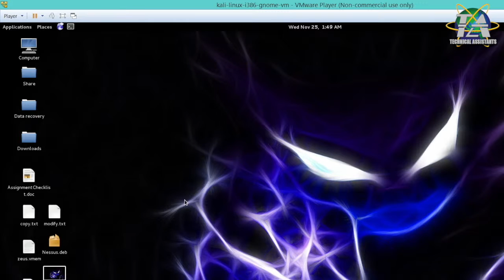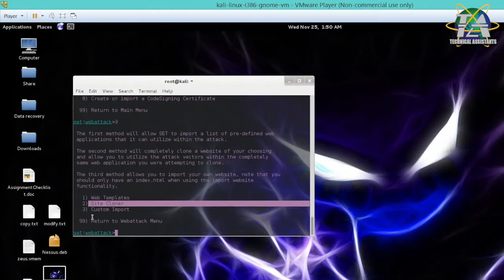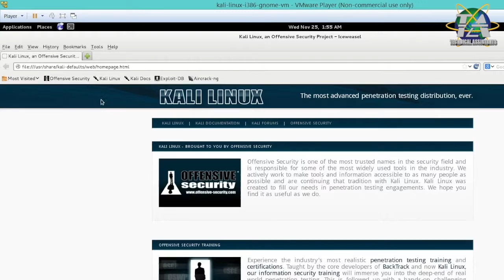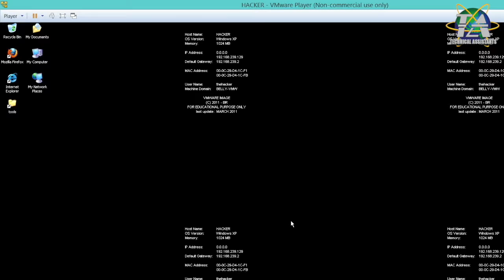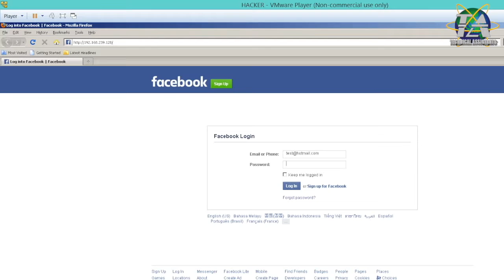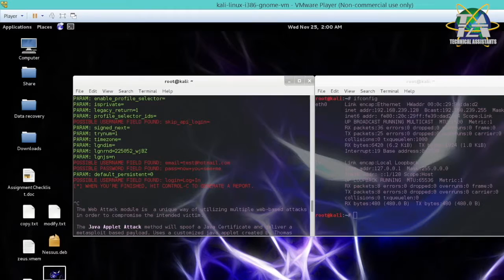Tips & Tricks#35 Social Engineering Attack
Nowadays, you could find many online hackings occurred everyday and even every hour. Knowing the basic of hacking would be a good way to avoid yourself of getting hacked.
Social Engineer Toolkit is what hackers may use.

Below are the steps of how to use Social Engineer Toolkit:
1. First of all open terminal and then type “se-toolkit” and hit enter. Next it will ask the user to accept licence agreement. Press “y” and hit enter then a list will be given.
2. From the above menu enter “1” (Spear-Phishing Attack Vectors) and it will take you to another menu.
3. From above menu press 2 and hit enter to go to “Website Attack Vectors”.
4. From above menu press 3 and hit enter to go to “Credential Harvester Attack Method”.
5. From above menu press 2 and hit enter to go to “Site Cloner”.
6. If it asks for IP address then open another terminal and type “ifconfig” and copy IP address and paste it in the previous terminal where it asked for IP address. In this case the IP address is “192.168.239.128”.
7. Now enter the URL to clone. In this tutorial we’ll use “
*Note: Don't close the se-toolkit running terminal because information collected will be shown there.
8. Now shorten that copied IP Address using any URL shortener service. In this tutorial we are using to shorten the IP Address.
9. Now just need to send the short URL link to the victim. When she/he enter the link, he/she will be direct to a fake website.
10.  After she/he entered his/her credentials then it will be shown in se-toolkit running terminal!

Hope this video would be really benefit to all of you!